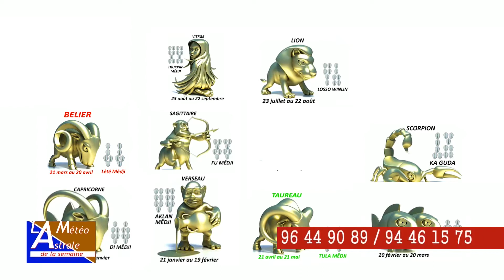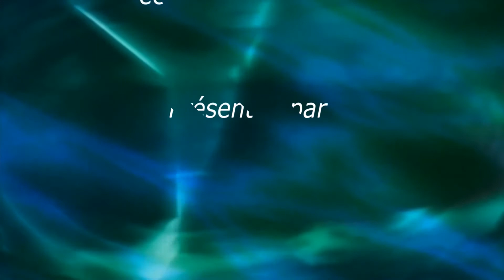ACTU24INFO TV / La météo astrale de la semaine .